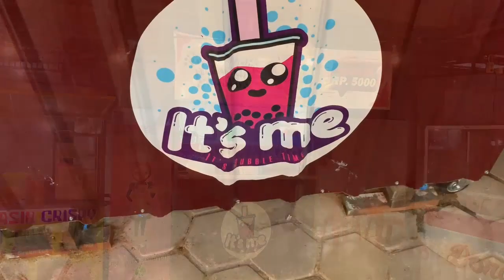MUKJIZAT! JUALAN DI POJOKAN TERSEBUNYI BISA LAKU DAN MAU BUKA CABANG | INDONESIA STREET FOOD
Lokasi: Jl. Tabrani Ahmad